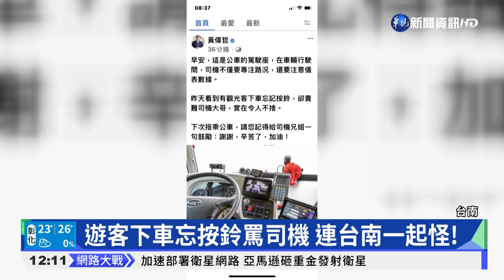婦人下車疑忘按鈴 到站未停竟怪司機!｜華視新聞 20220406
台中一名婦人到台南遊玩，搭公車時疑似沒有確實按到下車鈴，結果公車沒停，她不滿地向司機抱怨，還說台中不會如此，批評台南不會發展，這段影片在網路上引起討論，市長黃偉哲也表示，司機在開車過程中，需要注意路況，下車忘了按鈴卻責怪司機，也令人不捨。